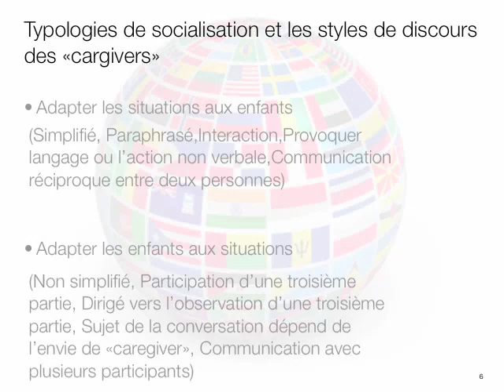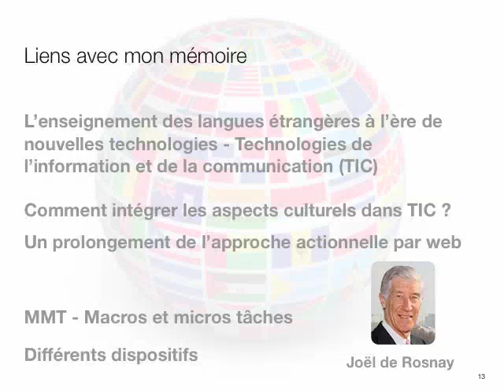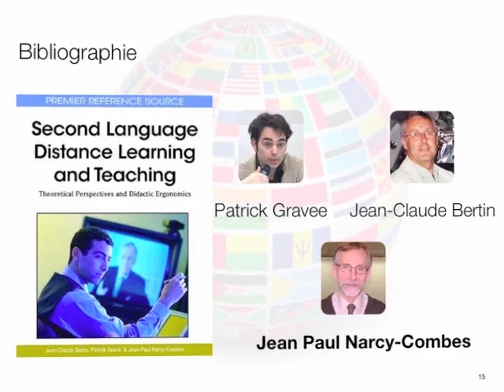Anthropologie Linguistique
Paris III